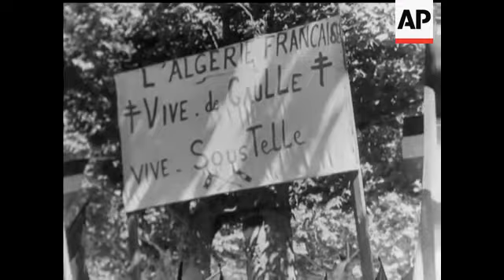FRANCE IN PERIL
(27 Apr 1961) Only 3 years ago, General de Gaulle came out of retirement in response to insistent demands that he should take over. Rioting in Algiers, following an Army revolt, was the climax of the political crisis that brought him back. General Salan, then Commander-in-Chief in Algeria, led the call for de Gaulle. Ironically, he's now believed to be one of the generals behind the present rebellion. When de Gaulle visited Algiers, it seemed that the entire population was out to acclaim him. Now, only 3 years later, President de Gaulle, in a television broadcast, warns of the new peril, and calls on the people to help. Tanks are in the streets of Paris, and immediate precautions are taken against the possibility of invasion from Algeria.